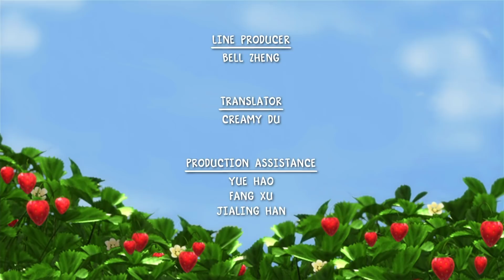Charlotte aux Fraises 🍓 Charlotte et son groupe du musique ! 🍓Dessin Animé pour enfants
Bienvenue sur le canal officiel de Charlotte aux Fraises.

Charlotte aux Fraises vit dans un pays magique, un véritable paradis, avec sa soeur Croque pomme. Dans ce pays, les fraises sont tellement grosses qu'on peut même habiter dedans. et c'est ce que font les deux adorables fillettes !

Dans ses aventures, la petite fille découvre des univers tous plus fantastiques les uns que les autres. Le froid pays du sucre glace, le pays des joyeuses fêtes, le pays des saisons ou encore le pays de la boîte à biscuits n'ont plus aucun secret pour Charlotte aux Fraises.

Charlotte aux Fraises est une adorable petite fille à la frimousse ronde qui vit à Fraisi-Paradis avec se petite sœur, Croque Pomme..

Dans ce pays magique, les fraises sont si grosses qu’il faut une brouette pour en transporter une seule et c’est à l’intérieur de la plus belle que les deux fillettes ont élu domicile. Elle est d’ailleurs si vaste qu’elle peut également accueillir leurs deux inséparables compagnons, Pralinette, le chat rose et Clafoutis le petit chien bleu et blanc qui fait des tas de bêtises.

Au cours de ses nombreuses aventures, Charlotte aux Fraises traverse de fantastiques pays (les froids pays du sucre glace, le pays des joyeuses fêtes, le pays des saisons, le pays de la boîte à biscuits...), se fait des tas d'amis (Angélique, Fleur d'oranger, Cookienelle, Coco Berry...) et découvre l'importance de l'amitié, du partage, de l'entraide et de l'humour!

Charlotte aux Fraises est revenue à la télévision il n’y a pas très longtemps. A cette occasion, ses amis aux noms de friandises et leurs univers de fruits, de bonbons et de gâteaux ont pris les plus belles couleurs acidulées pour séduire les enfants d'aujourd'hui.